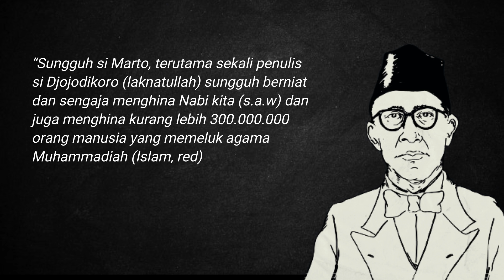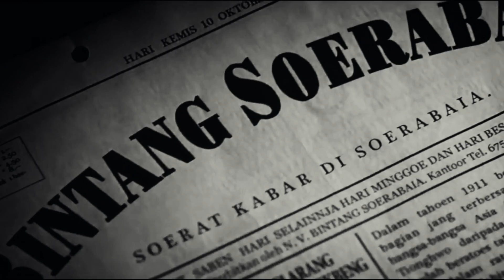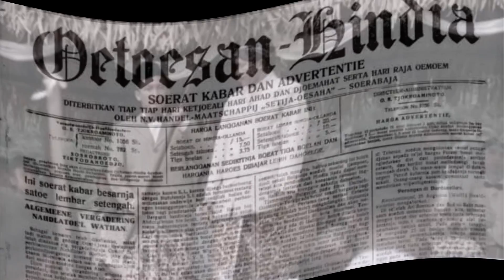Cokroaminoto: Tentara Kanjeng Nabi Muhammad, Lawan Penista Agama (1918)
Artikel “Pertjakapan Marto dan Djojo” yang ditulis oleh Djojodikoro membuat umat Islam di Hindia Belanda gempar. Artikel yang diterbitkan di surat kabar Djawi Hiswara, pimpinan Marthodarsono, yang berbasis di Surakarta, dianggap sebagai tindakan penistaan agama Islam, tepatnya menghina Nabi Muhammad.

Sarekat Islam, organisasi massa terbesar di Hindia Belanda kala itu, bereaksi keras. Abikusno Tjokrosoejoso, melancarkan protes melalui surat kabar Oetoesan Hindia dan Medan Moeslimin. K.H. Ahmad Dahlan, pemimpin Muhammadiyah, menulis surat terbuka. H.O.S. Tjokroaminoto pun kemudian membentuk Tentara Kandjeng Nabi Muhammad.

Protes itu termasuk mendesak Susuhunan Pakubuwono X selaku Raja Surakarta dan Pemerintah Kolonial Hindia Belanda, di bawah kepemimpinan Gubernur Jenderal Johan Paul graaf van Limburg Stirum untuk bertindak tegas.

Bab video:
00:00 Intro
00:39 Sarekat Islam menggugat
02:02 Cokroaminoto bentuk Tentara Kanjeng Nabi Muhammad
03:36 Gubernur Jenderal bertindak